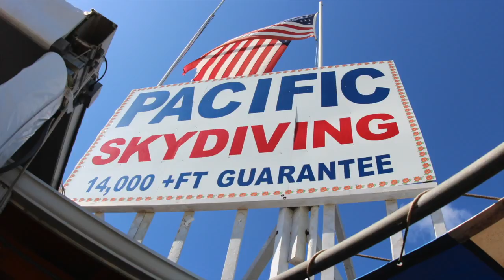4 15 15